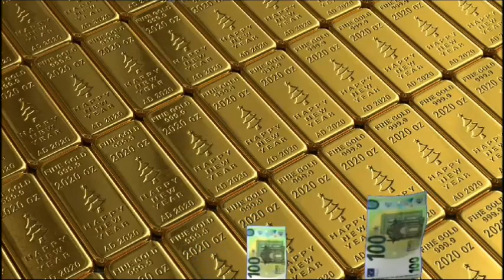Los milagros empezarán a sucederte. Sólo intenta escuchar durante 20 minutos.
Primero que nada tienes que creer que puedes atraer dinero o lo que quieras y considerar que lo has logrado. Este universo no distingue entre 100 euros o 100 millones de euros, así que SUEÑA algo EN GRANDE.